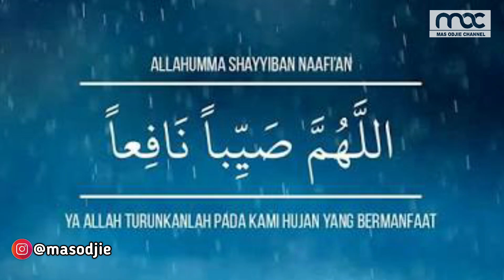Belajar Dari Hujan